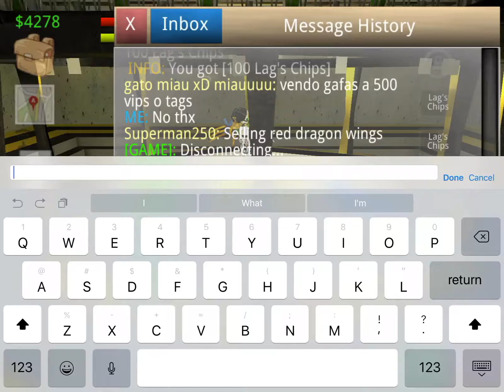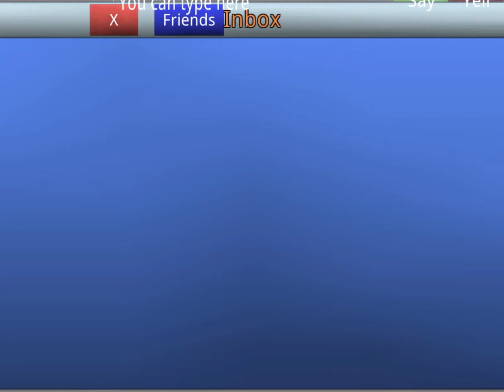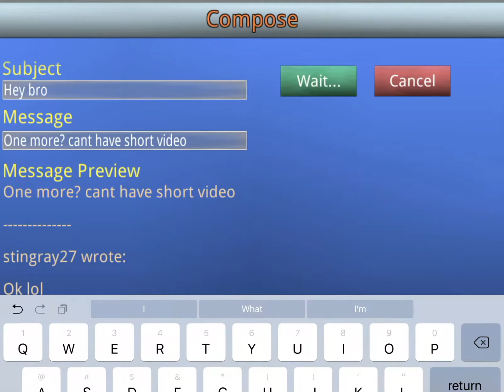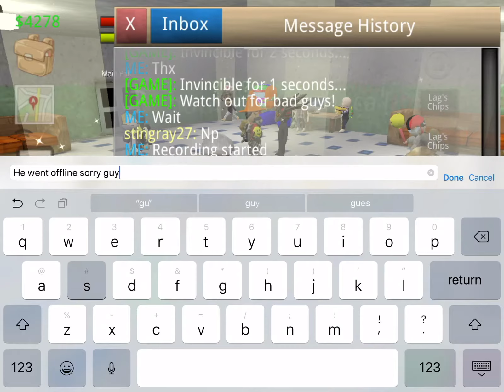School of chaos: lvl 200 vs 75 (pt2)